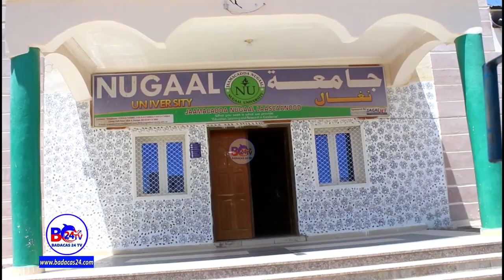Shacabka Laascaanood Maxay ka Yidhaahdeen Halista Isticmaalka Qaadka Itoobiya